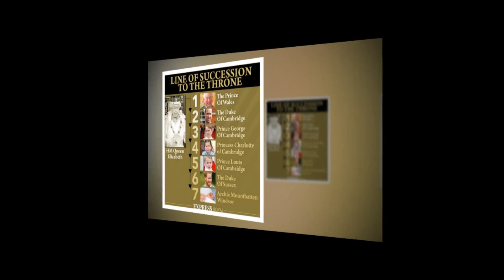Queen was under pressure to force chief adviser to resign– Charles and Andrew plot exposed